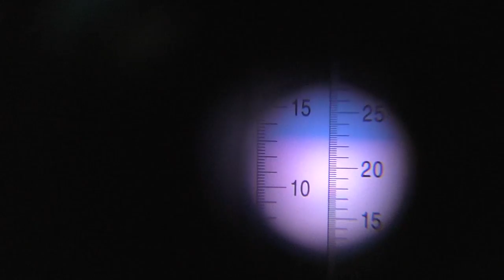Затяжные дожди на винограднике. Кто НЕ треснул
4 дня с короткими перерывами лили проливные дожди, какие сорта полностью устояли.